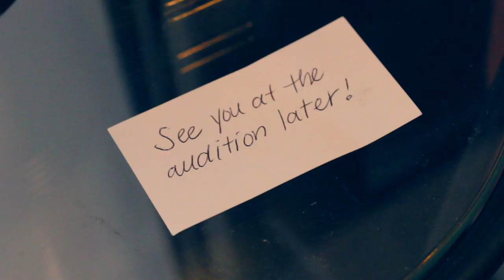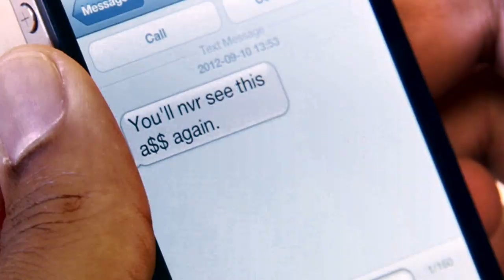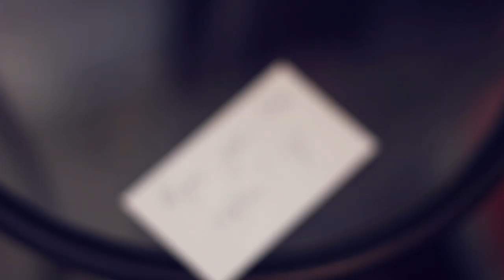J'maine Jones - Promise You'll Stay [Official Music Video] (JERMAINE JONES APOLLO LIVE WINNER)